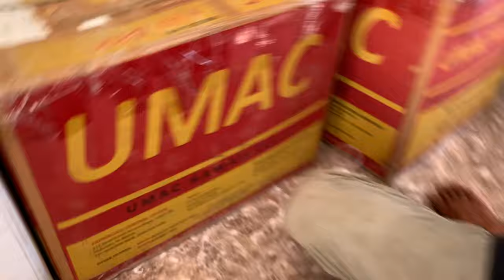Adopting Stray Puppies | DAY 4 PHILIPPINES VLOG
Meet Maui, Lani and Honey-Lulu,  our three adopted puppies.

We finally move into the new house, eat Jollibee, adopt stray puppies and go for an evening off-road drive down the sand dunes to the beach!

The three pups were strays and they were seeking refuge in the duck farm of our uncle's house. We're pretty sure they were getting attacked by the aggressive male geese because they were hungry for food so they would steal from the ducks. Since we found them, they were regularly fed by us - but unfortunately, we received news that one of the black puppies has died.

F O R  M O R E   G E N